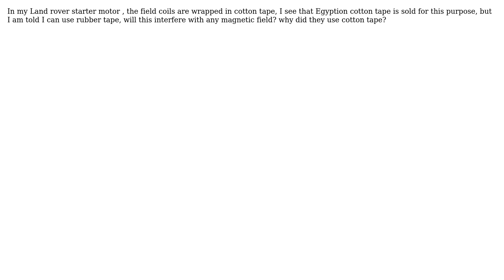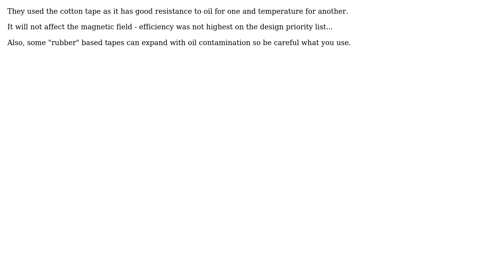starter motor field coil wrapping material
With thanks & praise to God, and with thanks to the many people who have made this project possible! | Content (except music & images) licensed under CC BY-SA | Music | Images & others | With thanks to user Solar Mike user plonker and the Stack Exchange Network Trademarks are property of their respective owners. You are responsible for your own actions.